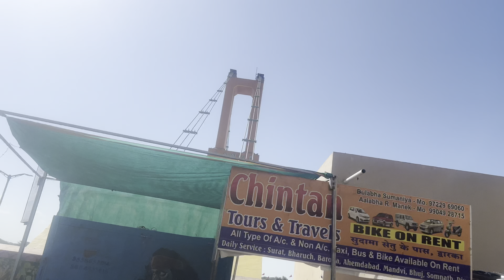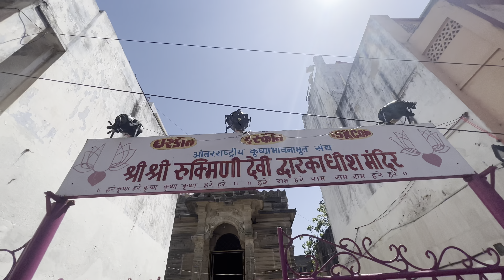15 જ મિનિટમાં દ્વારકા જવાનુ નક્કી થયું 😻જુઓ આખો vlog બહુ જ મજા કરી અમે લોકોએ#dwarka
Hotel Amidhara
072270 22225